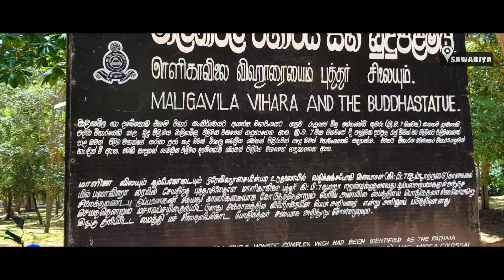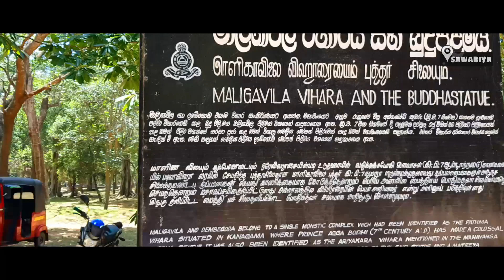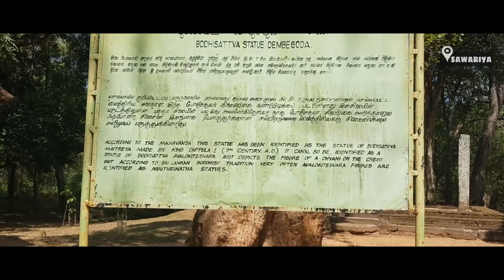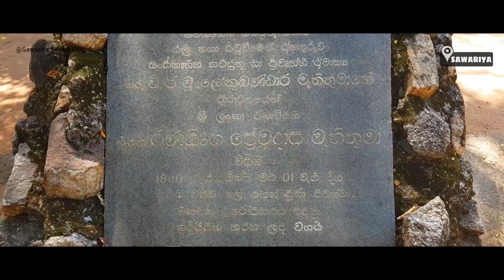Maligawila Buddha Statue | Buddhist Places | Temple In Srilanka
Maligawila Buddha Statue
Year  - 7th century
Type  - Stone sculpture
Location  -  Maligawila, Sri Lanka

The Maligawila Buddha statue is located close to the village of Maligawila in the Moneragala District of the Uva Province in Sri Lanka. It has been carved from a single large limestone rock, and is considered to be the tallest ancient free-standing image in Sri Lanka,at a height of 37 feet 10 inches (11.53 m).Along with the Buddha statues of Avukana and Buduruvagala, the Maligawila Buddha statue is considered one of the best examples of the standing image of the Buddha from ancient Sri Lanka.It bears a close resemblance to the Avukana statue, and depicts the same asisa mudra, a variation of the Abhaya mudra. The standing Buddha clutches the robe at the left shoulder, while the right hand is raised to the right shoulder.

Ruins around the statue indicate that an image house had been constructed around the statue. It appears to have been about 80 feet (24 m) each in length and breadth, with walls 4 feet (1.2 m) thick. Its height would have been about 65 feet (20 m).

According to the ancient chronicle Chulavamsa, the statue was built in the 7th century by a prince named Aggabodhi from Ruhuna. It mentions that he built a temple named Pathma Vihara, and also constructed a great statue of the Buddha there.

The statue was discovered in 1951, fallen from its pedestal and lying broken to pieces Before that, it had been damaged by treasure hunters around 1948. A 1974 attempt to raise the Maligawila statue ended in failure.However, another attempt was made in 1991 under then-president Ranasinghe Premadasa. Several of the broken pieces had been damaged, including the right hand, face and feet; these were repaired before reconstructing the statue and re-erecting it.This has been described as a "very significant task" carried out under Premadasa's direction. The Restoration was done by Lankem Ceylon PLC Sri Lanka and the chief technical advisor was Mr Kirthi Samarasuriya (founder of Petrokem Lanka (Pvt) Ltd) who came up with the epoxy adhesive to chemically paste the pieces together. The Maligawila Buddha statue attracts a large number of pilgrims every year